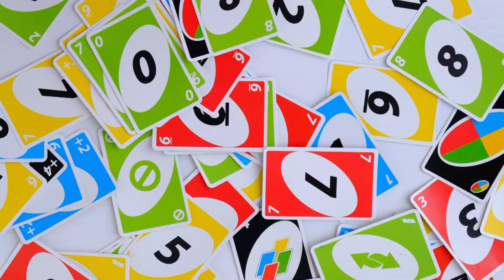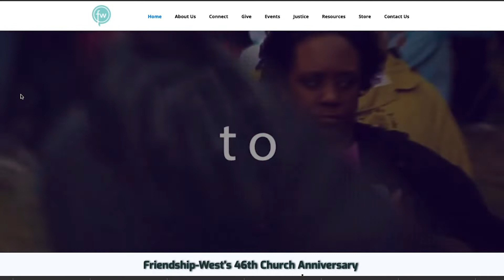Come Celebrate 46 Years of Difference-Making Ministry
Sign up to compete in one of the activities of the first-ever FW Church Anniversary Olympiad. Come celebrate 46 years of difference-making ministry Saturday, June 11, 2022, from 10 am - 3 pm. for details and registration.